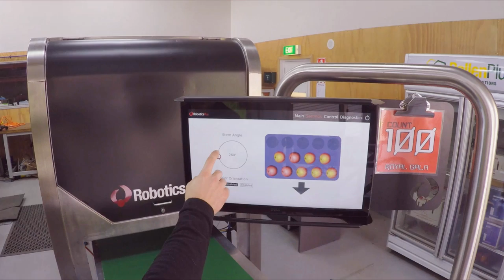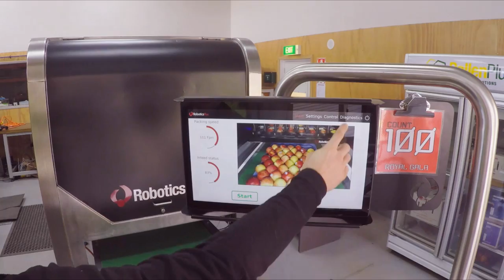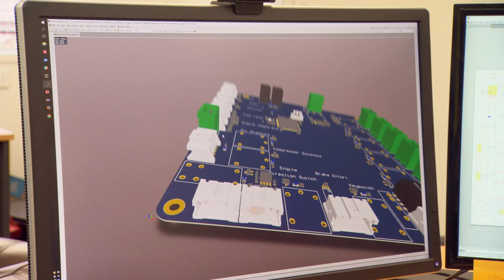Robotics Plus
Technologies being developed for the horticulture sector